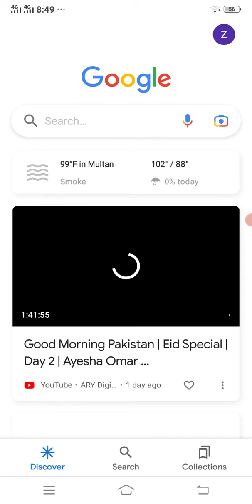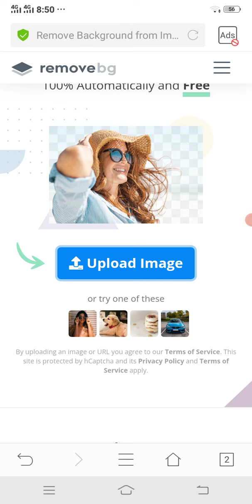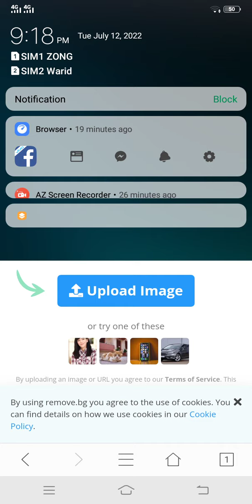How to make png image on android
How to make png image on android/png image kaise banaye/png photo kaise banaye photoshop/mobile sai png photo kaise banaye